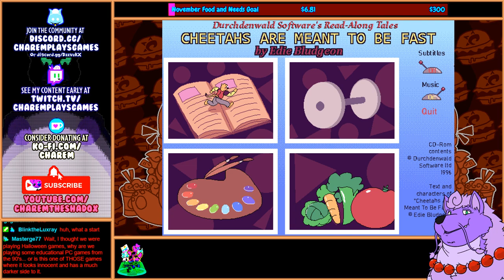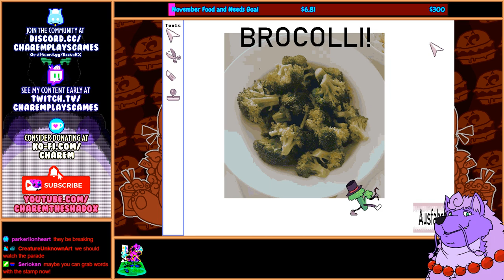Playing by the Pound | Cheetahs Are Meant To Be Fast - A Perfectly-Normal 90's-Era Digital Storybook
"An interactive storybook by Katoblepas and UrgUrgUrg about how being a fat guy who eats a lot is very morally wrong and not at all awesome or attractive."

A totally-innocent 90's-style digital storybook game that has absolutely no content that would make it appropriate for a Howloween Spookfest...